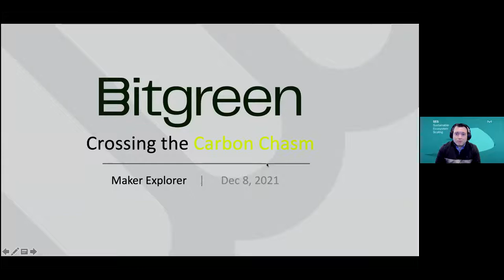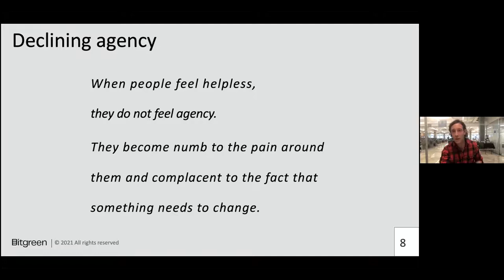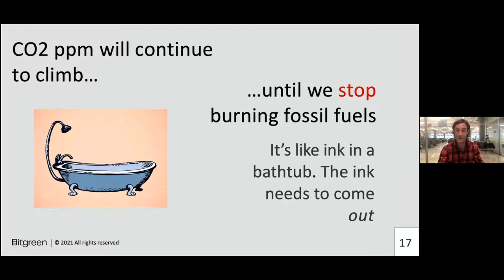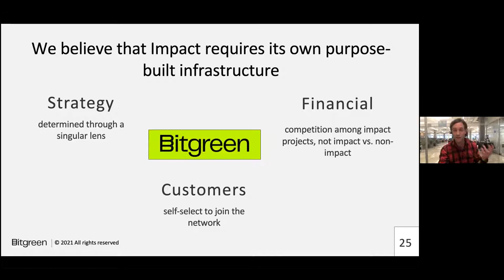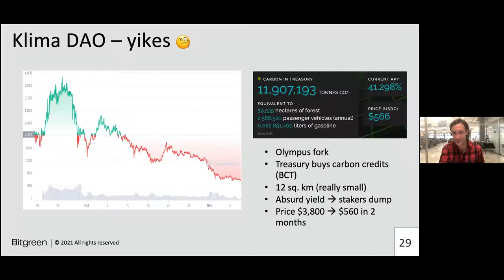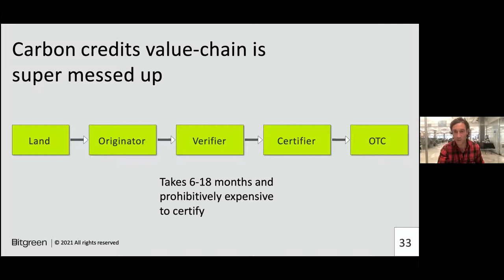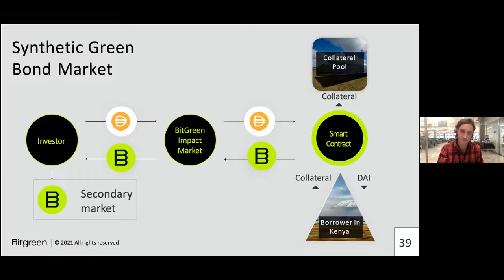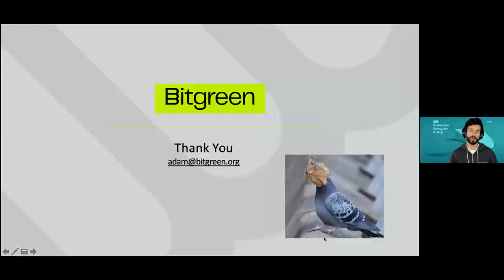Maker Explorer #2 | Crossing the Carbon Chasm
During this session, we hosted Adam Carver from Bitgreen as he shares his organization’s vision for a purpose-built blockchain to solve the world’s biggest problems: climate change, public health, wealth disparity, and others.